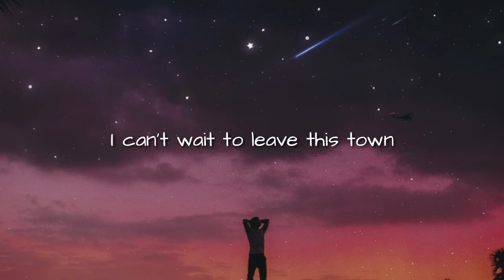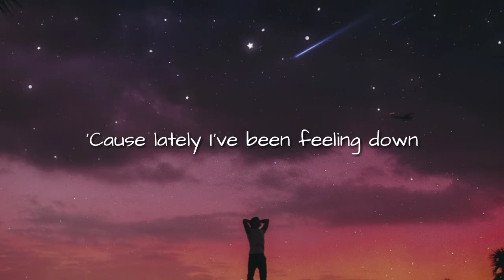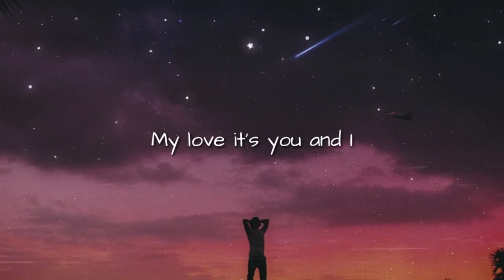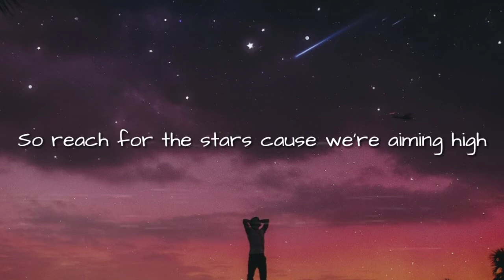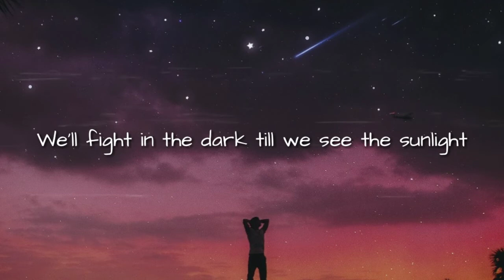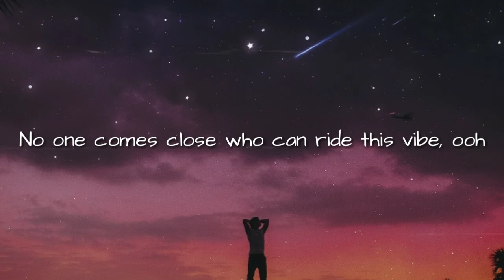Diamond Eyes - Stars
► None of these images, music & video clips were created/owned by us. The images are from free stock photos.
►The lyrics video is made by yours truly.

📣 IMPORTANT ▼

 Diamond Eyes- Stars (lyrics)

I can't wait to leave this town
'Cause lately I've been feeling down
The cold nights just don't feel the same
Ohohhhhh
Pack my life inside a car
Hit the road and drive real far
Put that record on we like
Ohohhhhh
I'm dreaming of you, I dream of a new life, ooh
We'll fight in the dark till we see the sunlight
My love it's you and I
No one comes close who can ride this vibe, ooh
So reach for the stars cause we're aiming high
You can't wait to see me now
Cause lately you've been feeling down
You lay awake alone at night
Ohohhhhh
Pack your life inside a car
Forget the world and drive real far
Put that record on again
Ohohhhhh
No one comes close who can ride this vibe
I can't wait to leave this town, cause lately I've been feeling down